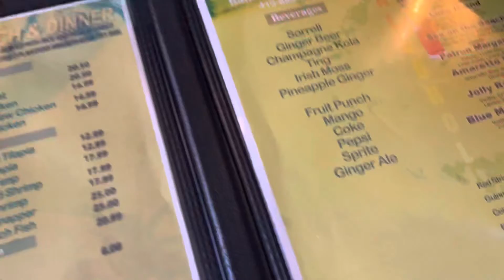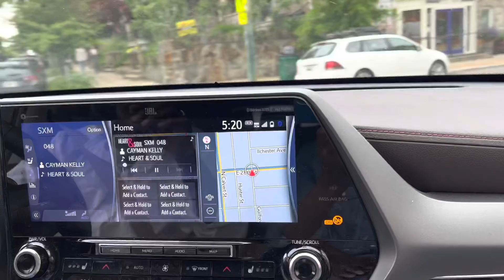MAYHEM DAY 18 | DAILY VLOG | ADVICE FOR 30 YEAR OLDS FROM AN OLD GUY | MY DAY IN THE CITY & MORE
HEY FAM,
SO YOUR GIRL is feeling more like herself. The weather is changing and I’m feeling brighter. I can’t believe I’m still hanging in there. Buckle up the weather is warming up and “we is outside babeeee”.
Love ya ❤️❤️